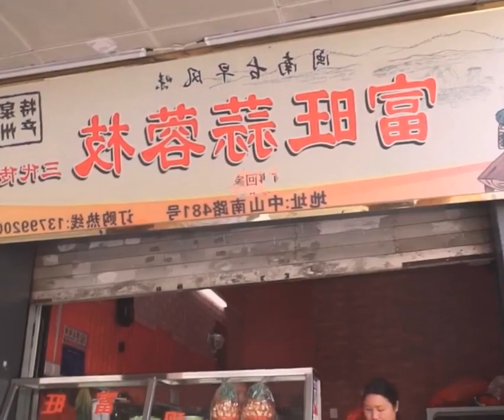A snack favored by overseas Chinese, three generations have been making it for more than 40 years